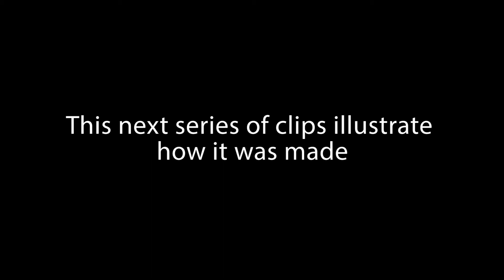Water Simulation in Blender (and behind the scenes)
I decided to create a water simulation in Blender buuuuuuuuut with a potato pc you cant do a lot...